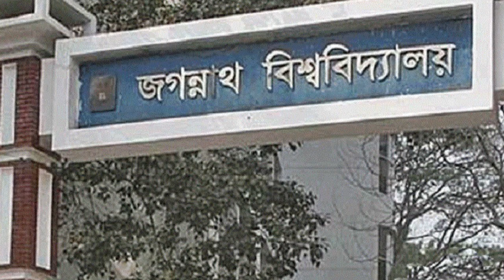Jagannath University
Documentary of Jagannath University